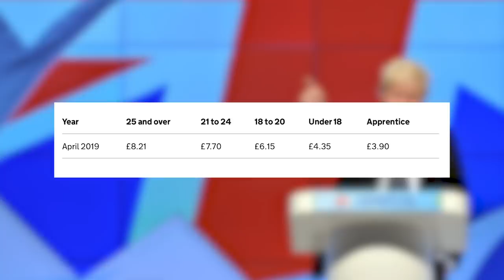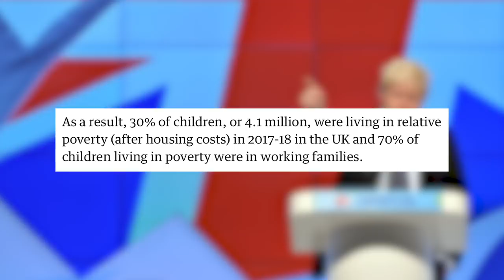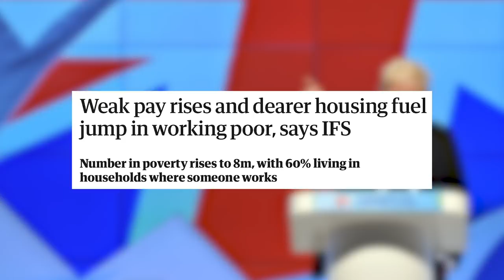Why The Tories Aren't Serious About Low Pay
The record of the Conservatives on in-work and child poverty is catastrophic.

So how seriously should we take the recent promise by Sajid Javid to increase the minimum wage?